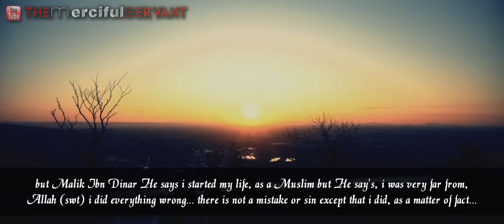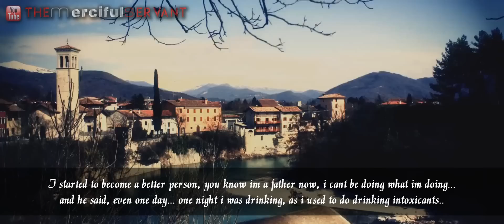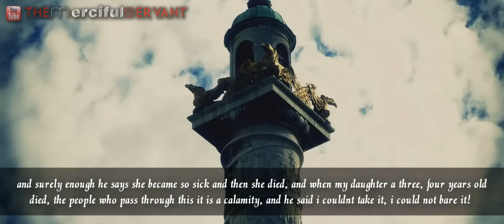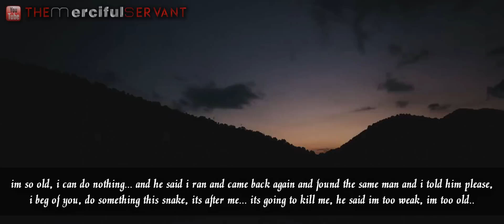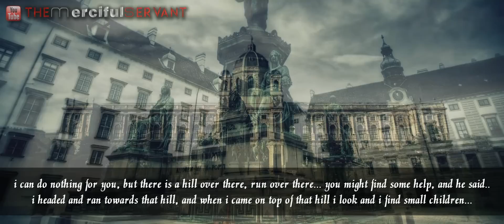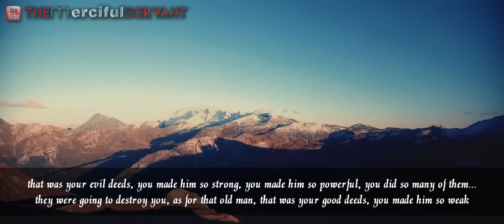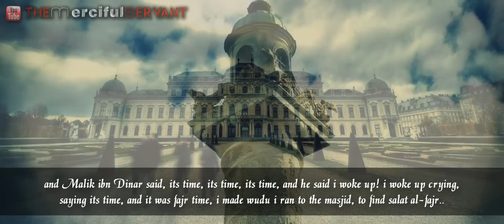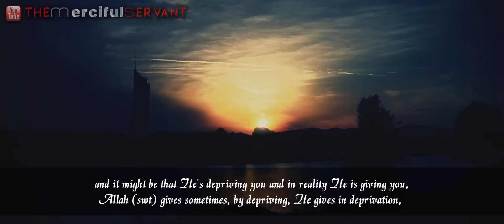The Snake and Malik ibn Dinar - Powerful Emotional Story ᴴᴰ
Personal Facebook A short powerful story and reminder about the dream of Malik ibn Dinar that changed his life.